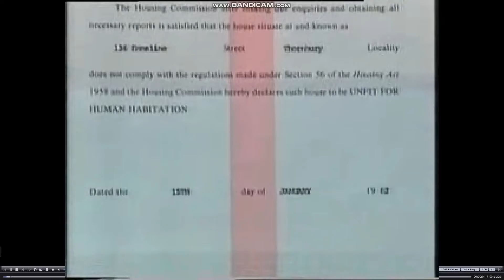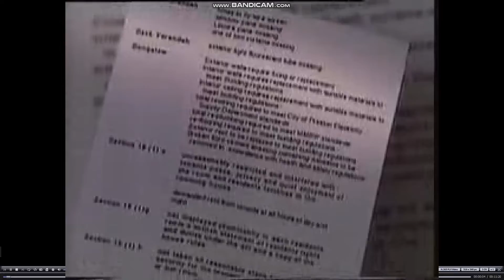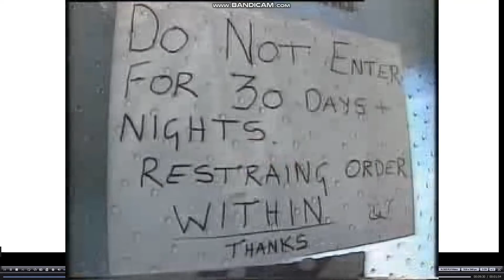Dingwall man on tv in Australia